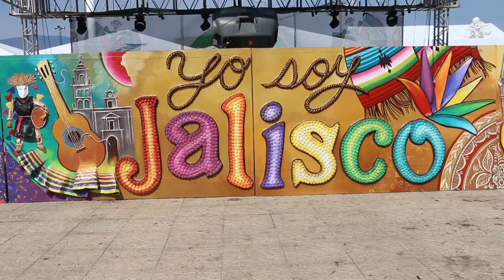YOSOYJALISCO.COM EN ZAPOTITLAN DE VADILLO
REVIVIR UNA FIESTA, POR UN MOMENTO ME SENTI EN PLENO 11 DE ENERO, FALTABA EL OLOR A POLVORA LAS CAMPANAS AL VUELO LA GENTE DE LAS RANCHERIAS Y VISITANTES, PERO LA ESCENCIA ESTABA AHI, ESCUCHABA TAMBORES HUARACHES PEGANDOLE AL SUELO, SONAJAS GRITOS Y CANTOS, ESA ES LA MAGIA DE MI PUEBLO ESA ES LA ALEGRIA QUE SE COMPARTE QUE ORGULLO FORMAR PARTE DEL PROYECTO YO SOY JALISCO, GRACIAS A TODOS LOS QUE COLABORARON A CADA PERSONA GRACIAS TOTALES.